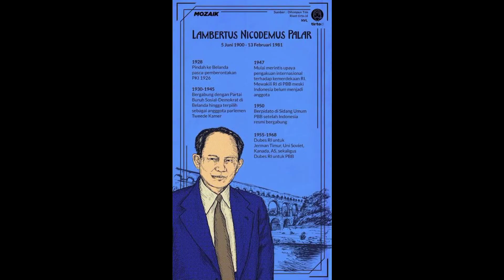Biografi L.N PALAR Diplomat Indonesia Asal Minahasa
crita singkat tentang perjalan  kehidhpan seorang diplomat indonesia asal tanah minahasa